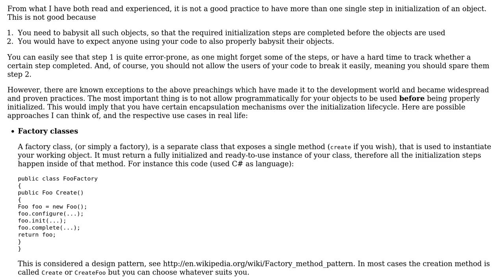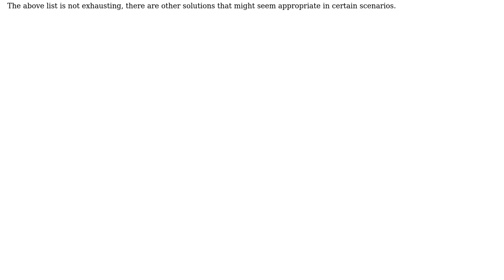Software Engineering: Does a create() method exist as part of a pattern?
With thanks & praise to God, and with thanks to the many people who have made this project possible! | Content (except music & images) licensed under CC BY-SA | Music | Images & others | With thanks to user Ivaylo Slavov user humanityANDpeace and the Stack Exchange Network Trademarks are property of their respective owners. You are responsible for your own actions.